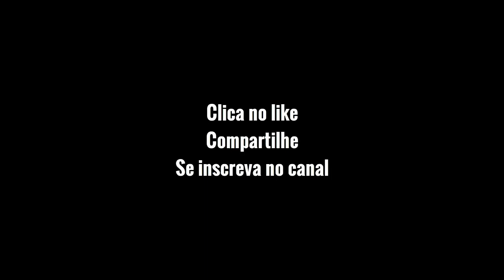Leureny - Arquivos Implacáveis (Raimundo Campos 19/03 e 07/09/1978)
A cantora Leureny esteve por três ocasiões nos estúdios do Raimundo Campos. Aqui temos um resumo das duas primeiras vezes, em março, acompanhada de Jason Ramos no violão, e setembro de 1978, acompanhada pelo Grupo Vento, mais Jason e Zailton Sarmento.

01 Você (Penas do Tiê) 00:00
02 Você (Penas do Tiê) 03:34
03 Ansiedade 08:02